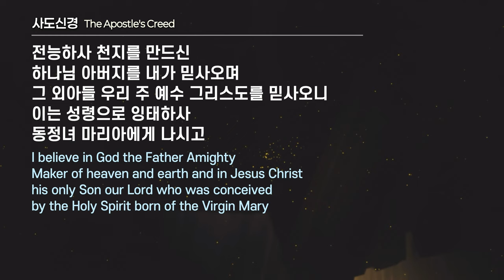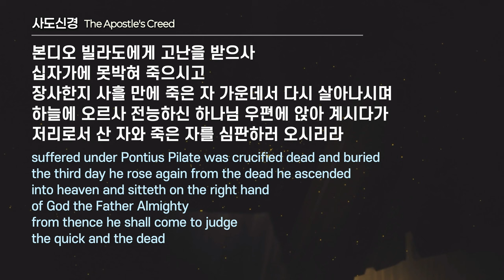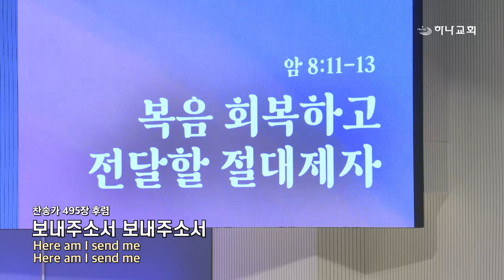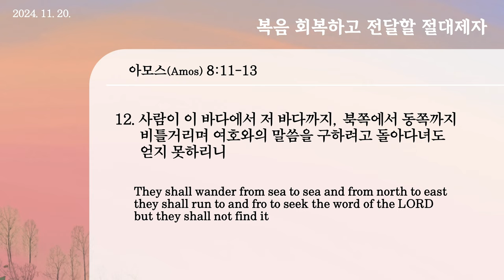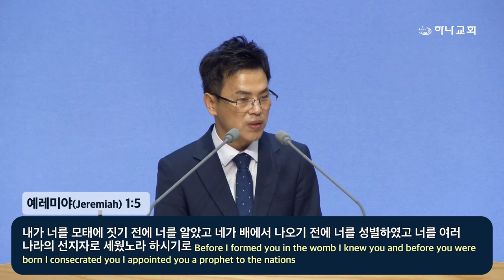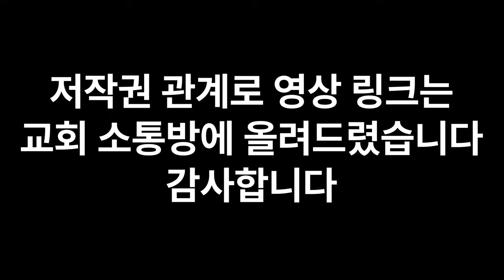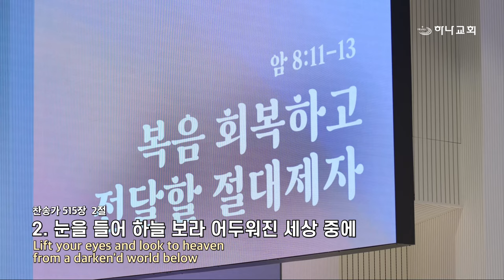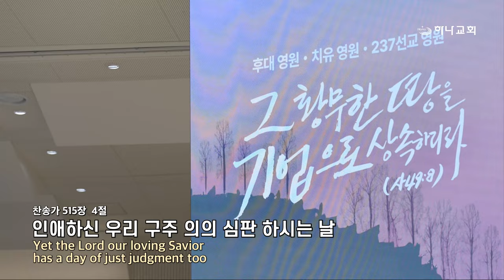20241120 대구하나교회 수요예배 전체